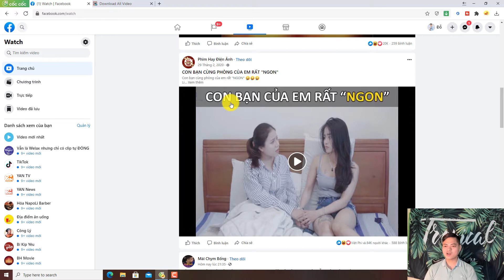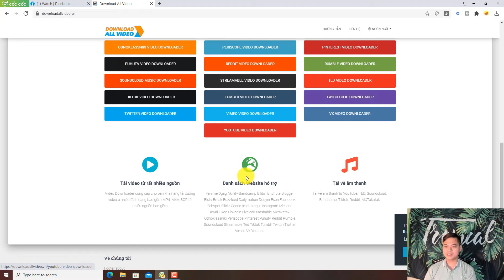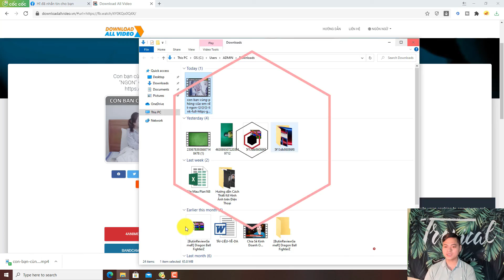Cách Tải Video Trên Facebook Về Máy Tính Nhanh Nhất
Download Facebook video là nhu cầu kiểu gì cũng xuất hiện nếu bạn đang sử dụng Facebook. Đặc biệt là sử dụng Facebook cho công việc bán hàng, marketing…
Trong video, Dũng giới thiệu mọi người cách ĐƠN GIẢN NHẤT để bạn download video Facebook về máy tính một cách nhanh nhất
Kênh Youtube chia sẻ về chủ đề marketing, kiến thức kinh doanh, phát triển bản thân, Vlogs